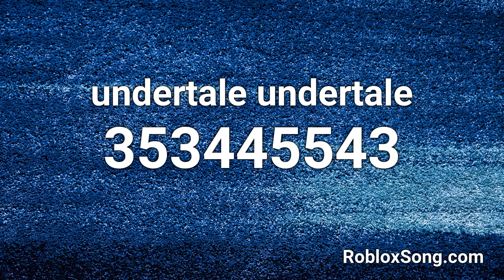undertale undertale Roblox ID - Roblox Music Code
undertale undertale Roblox ID - 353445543